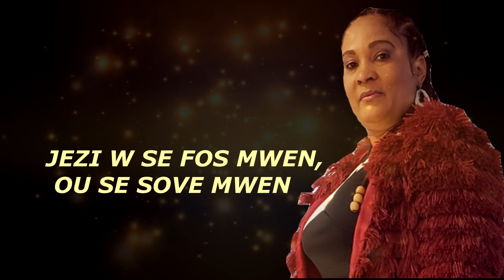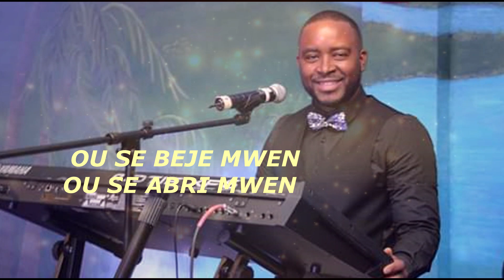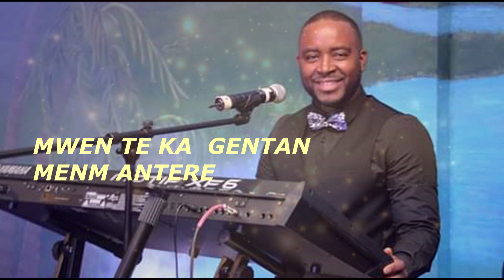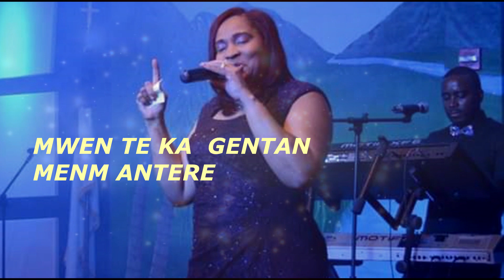KIYÈS MWEN YE!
REKONESANS! JUDITH & ERNST MINISTRY